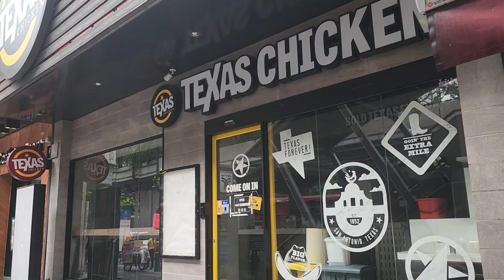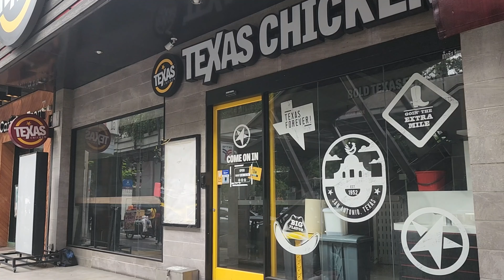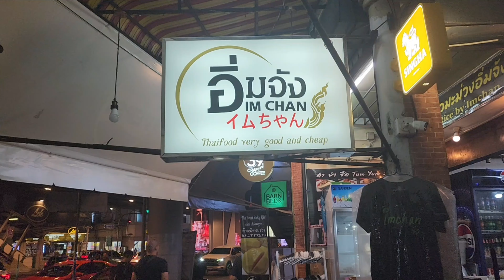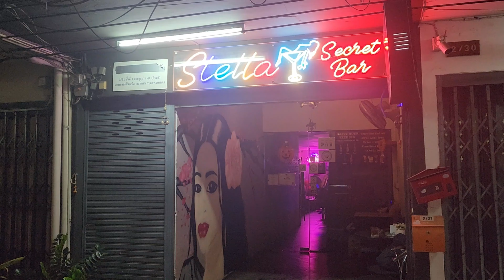Meeting Friends In Thailand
I'm always meeting friends in Thailand.  This channel has ben a great resource to get together with other folks from all over the world.  Bangkok is a great city to get out and explore.  I met some new friends of the channel at O'Shea's Irish and Stella's Secret Bar.

On my channel banner above you'll find the current links to my favorite travel credit cards.

I also receive airline and hotel miles if you apply and are approved for a credit card using my link on my channel banner.  If a card is right for you, I'd appreciate you using my link